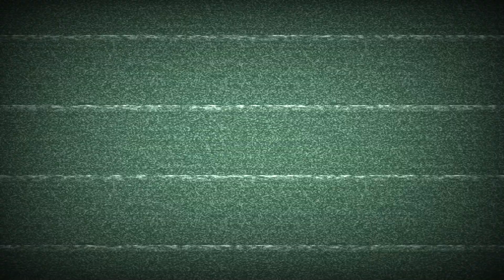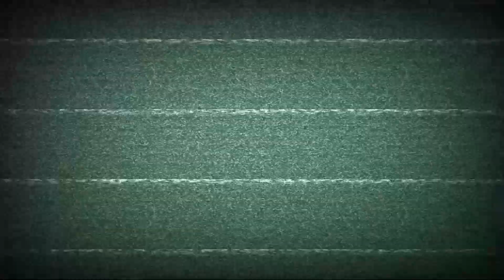初心者おすすめ 誰にでも使いやすく釣れるメタルジグTOP8 【ショアジギング】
今回は誰にでも使いやすい≒初心者にも使いやすいメタルジグTOP8です。

00:00 OPENING
00:42 TOP8
01:40 TOP7
02:31 TOP6
04:22 TOP5
05:10 TOP4
06:21 TOP3
07:22 TOP2
08:17 TOP1
09:08 まとめ SUMMARY

ショアジギング中心にいろいろな情報を共有しています